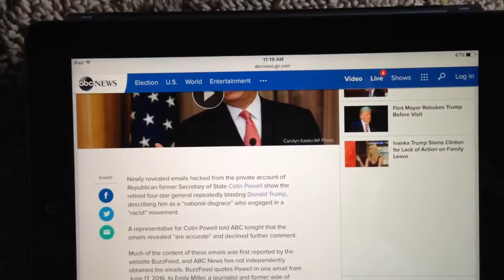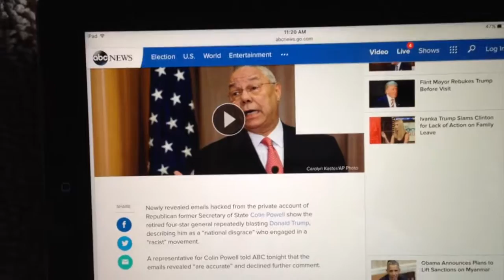Gen. Colin Powell calls Trump a "national disgrace," hits "racist" campaign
Former Secretary of State Colin Powell called Republican nominee Donald Trump a "national disgrace" in hacked emails revealed to the public it was reported today.

Powell also referred to Trump's rhetoric about President's Obama's birth and supposed Muslim religion as "racist."

These were private emails and a spokesperson for Powell described their content as "accurate."

Here's the link to my books: